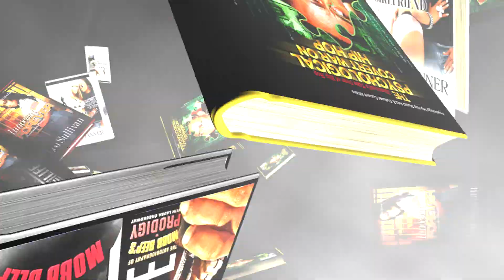Philly Banshee Boys 2011 Erie Ave Dre